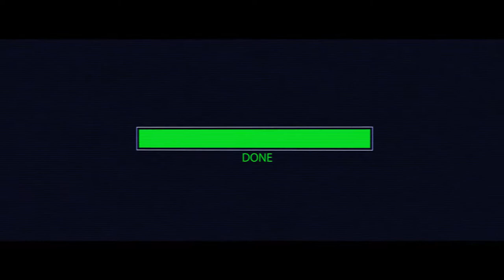DJ LU - C4B1N CR3W